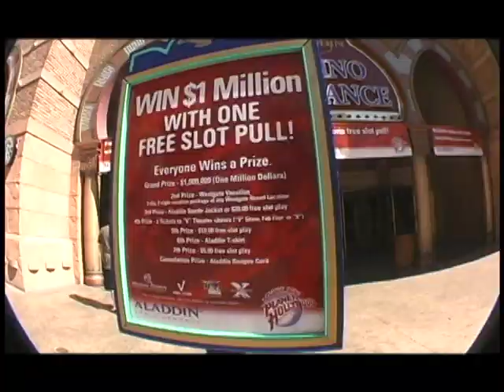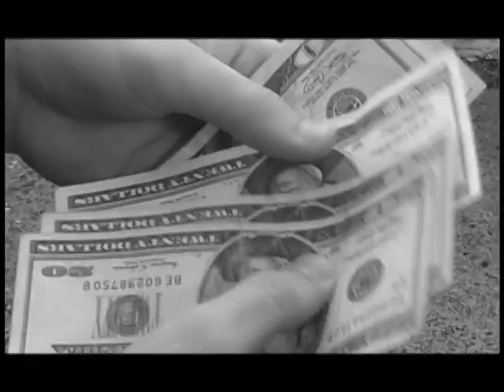"Fatherless Generation" Geno Verbitskiy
The tale of the DVD with music videos